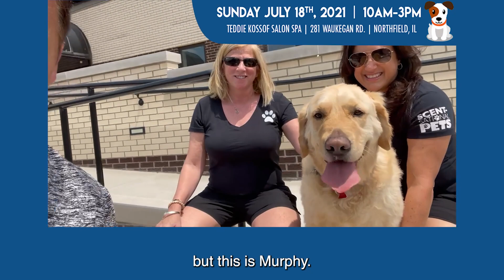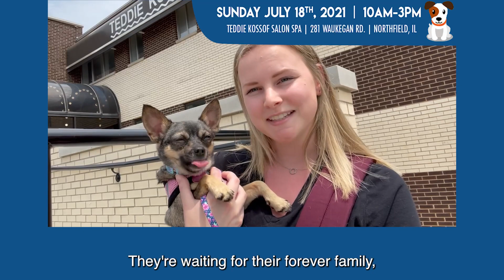PUP-A-PALOOZA 2021 PROMO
Join us SUNDAY, JULY 18th in the TEDDIE KOSSOF PARKING LOT for the 1st Annual Scentsational Pets Pup-a-Palooza "PUP-ADOPTION DAY" benefiting Reach Rescue and Road Rescue Rehab.

This family fun event will feature food from local restaurants, shopping from a variety of local vendors, music by Mobile Music Interactive

Entertainment and fun kids styles and braiding by Teddie Kossof Salon Spa.